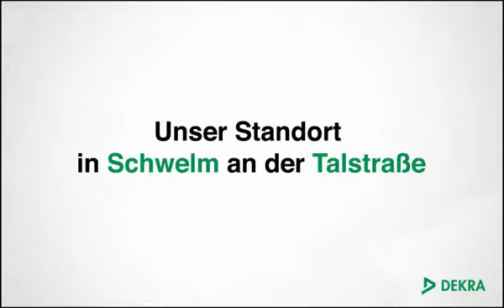DEKRA in Schwelm (Digitale Außenwerbung - Werbung-Schwelm)